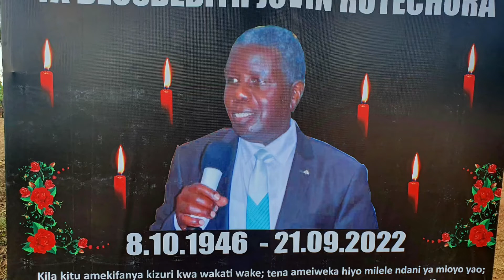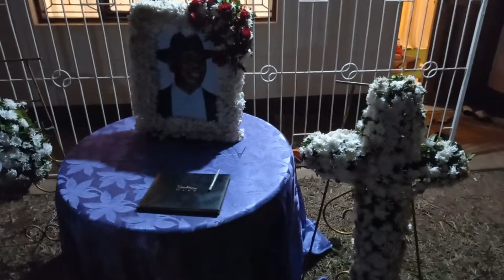Bro. Deusdedit _ Funeral Wake at Kitobo Kyazi Bukoba on 23 Sep 2022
God has called His Servant Home.
Gone but not forgotten. Till We Meet Again